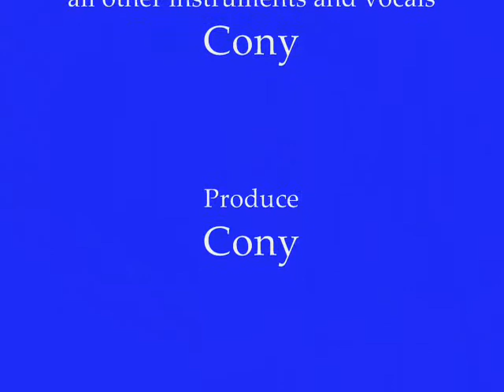Free As The Wind (Full Version) / Cony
Free As The Wind (Full Version)
Cony Conymusic

Free As The Wind
Music & Lyrics by cony
「FSSC自作部コンピレーション 2011 Winter Edition」 収録曲
Electric Piano：しのみつ
Drums：takettie

Free As The Wind / Cony

Free just like you
Time is morning dew,
I'm so blue

Fly as a bird
that leaves no trace behind
Life is just a dream,
God's so cool

Living in the trancendental ecstasy
Where no one can absolutely deny
Getting higher and higher in high frequency

sah,it's allright,

I'll take you to where everything is free

Cloud's watching you
as the sun shine on the earth
I'm kissing you
like endless dream

Flower's everywhere
as the sign of eternity
Life is empty

Living in the uncertain reality
Where no one can absolutely define

sah,it's the time,

Lyrics：Cony
Music & Arrange：Cony

Vocal：Cony
Bass,Guitars,Keyboards,Vocal and Chorus：Cony

2011年３月